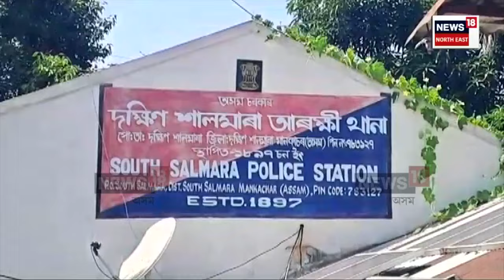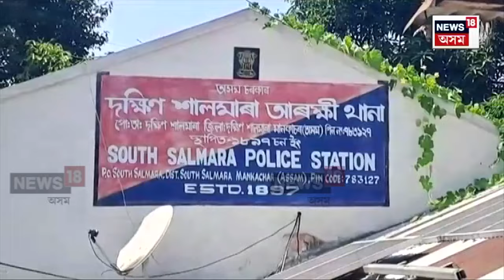Mankachar Money Seized : সমাগত লোকসভা নিৰ্বাচনক লৈ তৎপৰ আৰক্ষী | N18V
সমাগত লোকসভা নিৰ্বাচনক কেন্দ্ৰ কৰি ৰাজপথত আৰক্ষীৰ কটকটীয়া তালাচী অভিযান। CRPFৰ সহযোগত মানকাচৰ আৰু দক্ষিণ শালমাৰাত নাকা চেকিঙত আৰক্ষীয়ে জব্দ কৰে ১০ লাখৰো অধিক  টকা। খাৰুৱাবন্ধা আৰক্ষী চকীত জব্দ হয় প্ৰায় ৫ লাখ টকা।